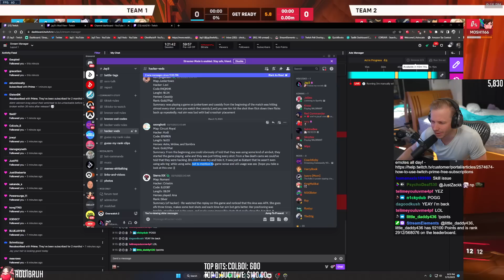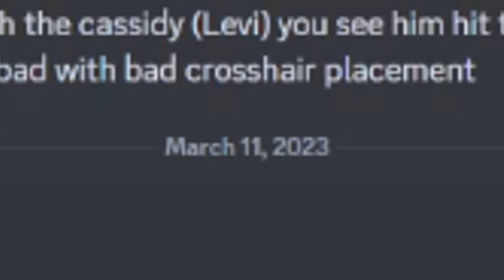I Spectated a Cheater who NEVER SCOPED IN as ASHE in Overwatch 2...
These cheaters in Overwatch 2 are getting out of hand...

Jay3 Socials!